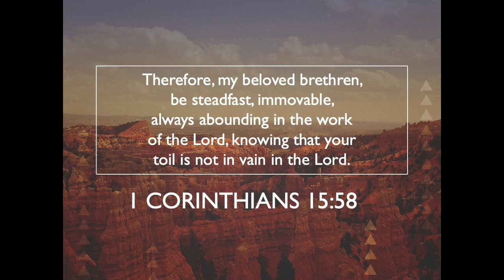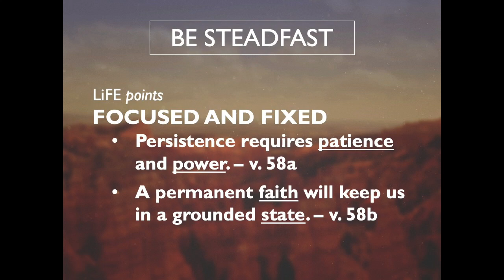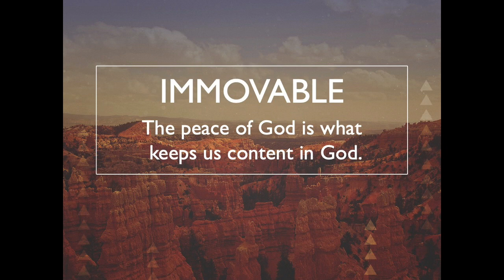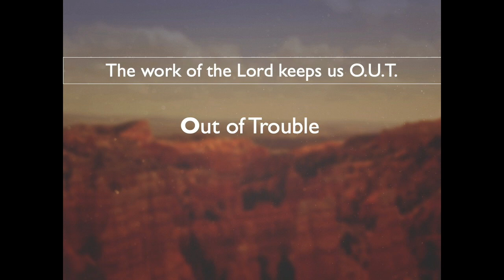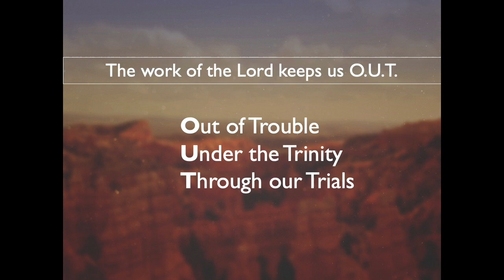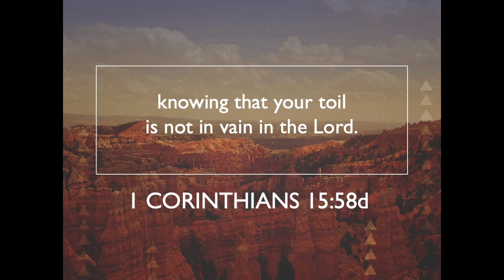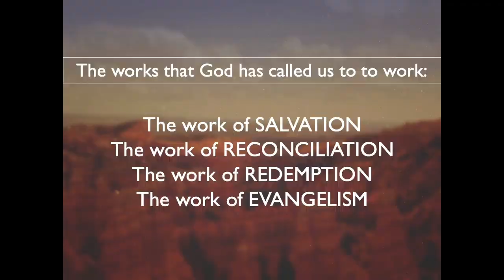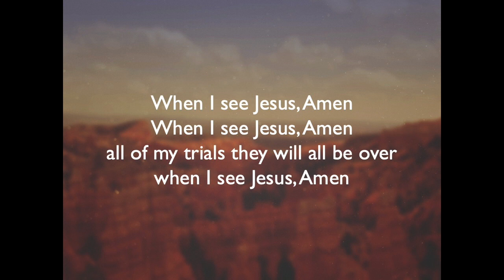Series: Being, Part 1: Be Steadfast - 1 Corinthians 15:58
Morning Message for May 3, 2020